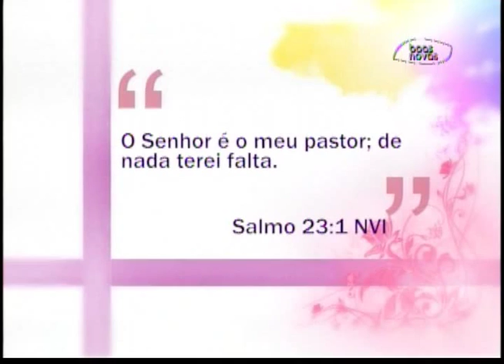Espaço Feminino - Em dias difíceis, Deus tem planos para nossas vidas! - (bloco 1 de 4) 14-09-2015